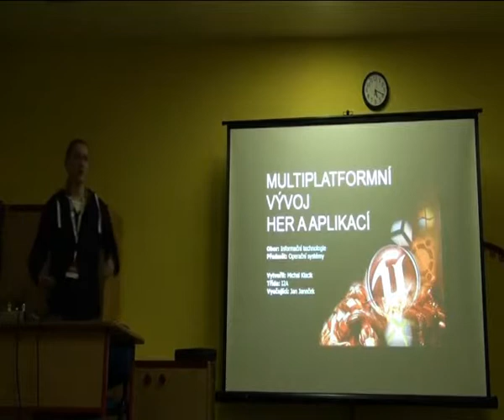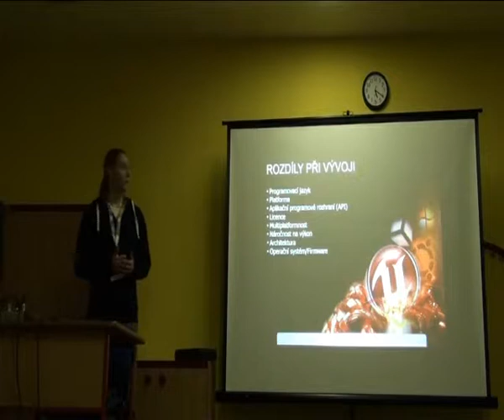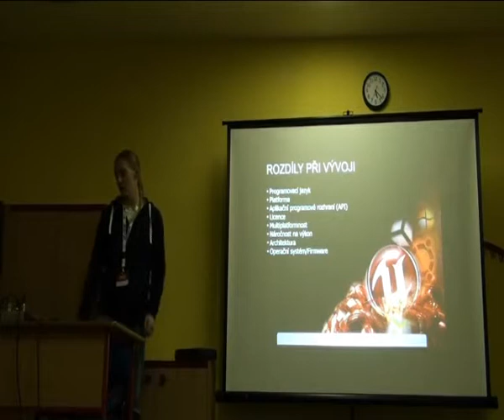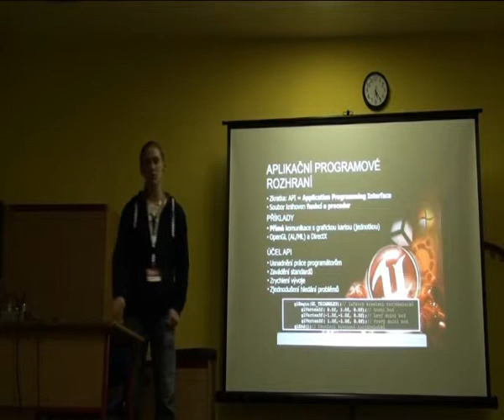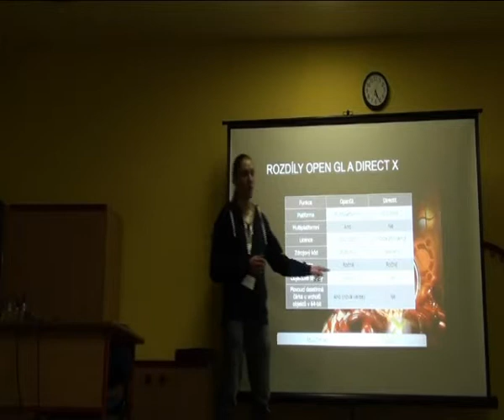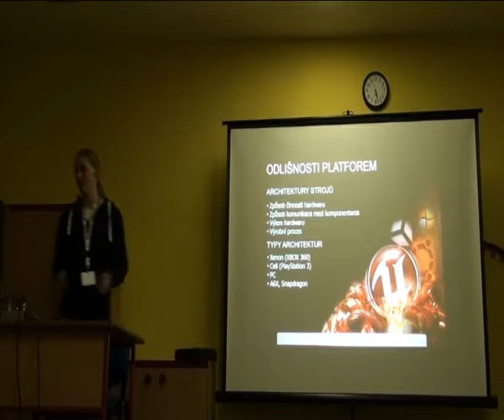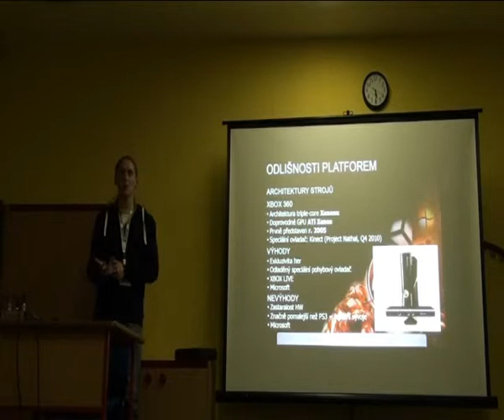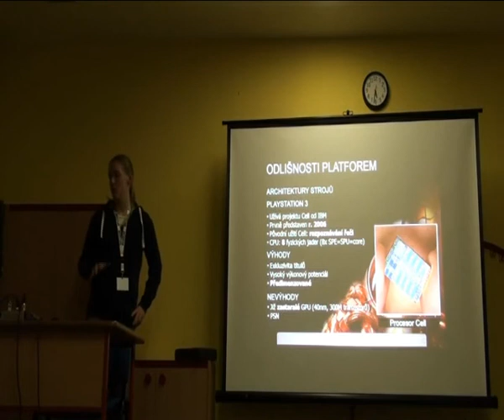inGamer.cz | Multiplatformní vývoj her - Michal Klacik #1